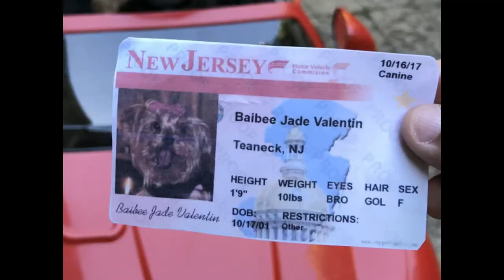Baibee's Super Sweet 16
Our golden yorkie just turned Sweet 16! She gets a treat every year for her B-Day but this year, we had to do it big. She means the world to us so my sisters and I made the day special!